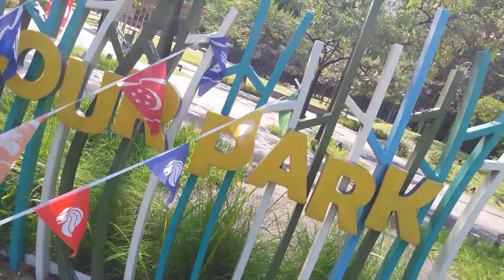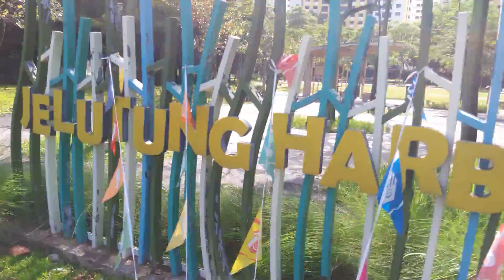Jelutung Harbour Park in Singapore, See full video, nice park in Singapore